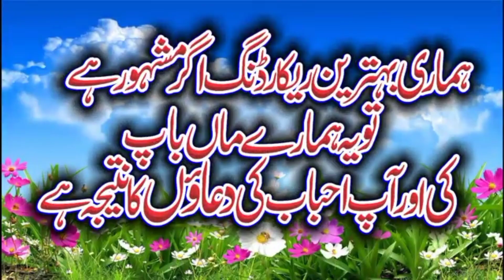beautiful Hamdo naat by Hafiz Ahmad asri